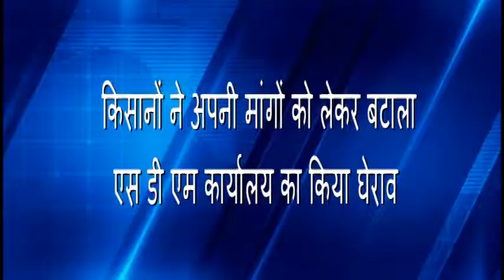किसानों ने अपनी मांगों को लेकर बटाला एस डी एम कार्यालय का किया घेराव